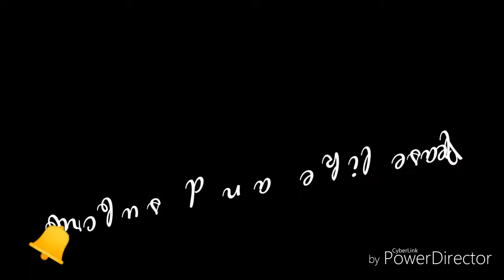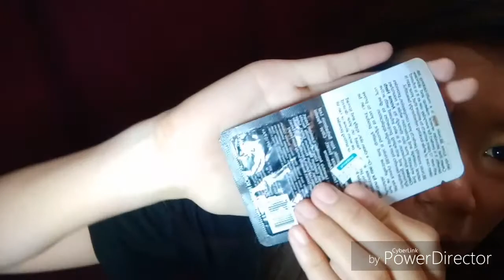TRAVEL PACK MAKE UP | FIRST TIME VLOG EPIC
Aqua moisturizer -28
Cathy doll sunscreen -90
Garnier-28